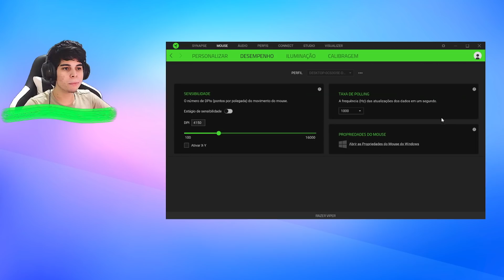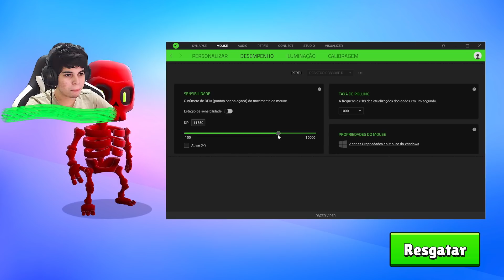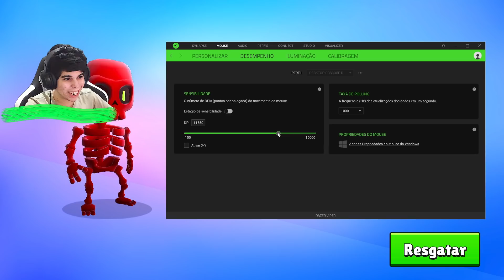PERDI O CONTROLE DO MEU STUMBLE GUYS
NOVO STUMBLE GUYS 2, NÃO FOI UMA EXPERIÊNCIA FÁCIL

💸 Use o StarCode "GonGon" quando for comprar robux!!!

Vou tentar jogar aumentando a sensibilidade do stumble guys e do meu mouse... Espero que vocês gostem pessoal ❤️